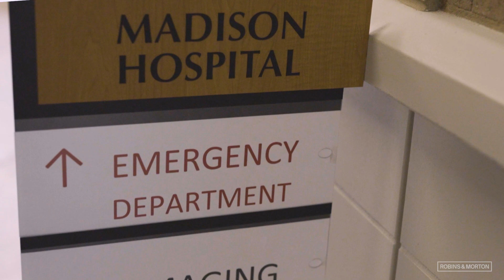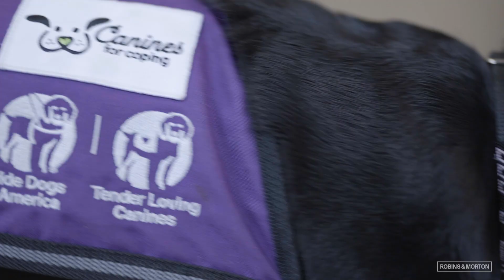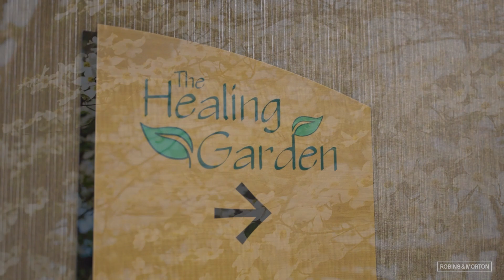Heartbeat of Healthcare | Madison Chamber of Commerce | 2024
This video was produced for the Madison Chamber of Commerce to celebrate the growth of the local medical industry and personnel at their Heartbeat of Healthcare event.

Filmed and edited by Village Fox Media, 2024.